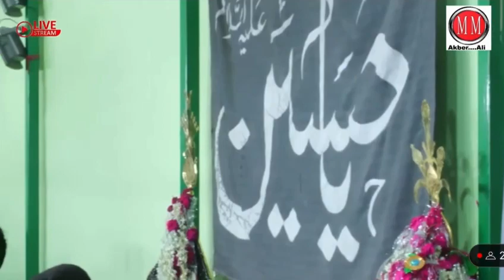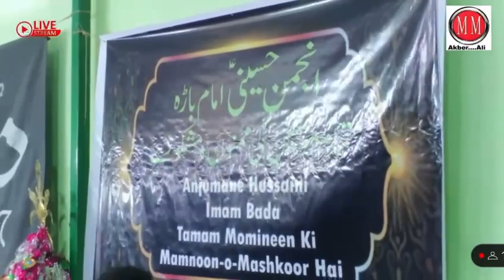Groh e kazami qadeem 6th rabilawal 2023